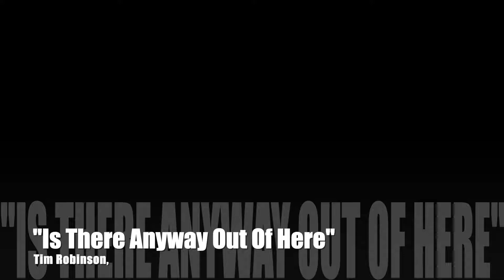Tim Robinson, Anyway Out Of Here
recent original track, thank you